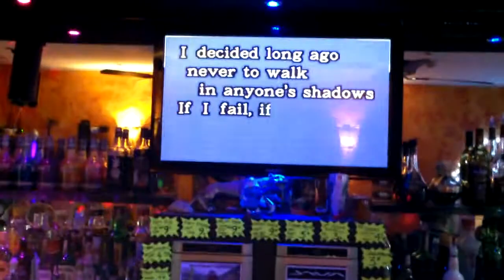Angie Yates singing The Greatest Love of All.at Java Bar,Los Christianos,Tenerife January 2013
Ange singing Greatest Love of All at Java Bar, Los Christianos, Tenerife, January 2013, with a little help from Susan, an Irish lady we met with her partner Cosmos.